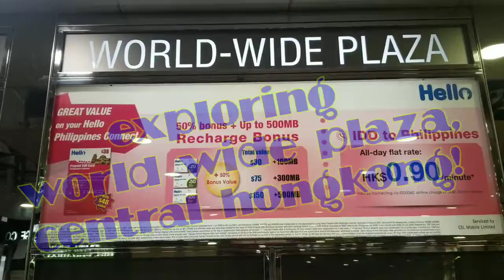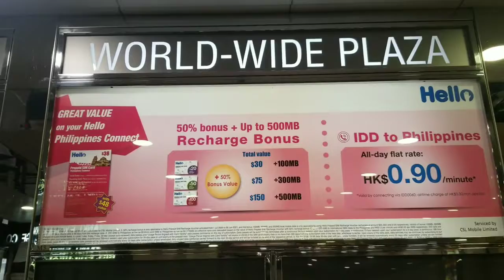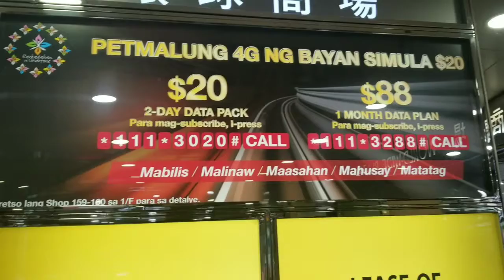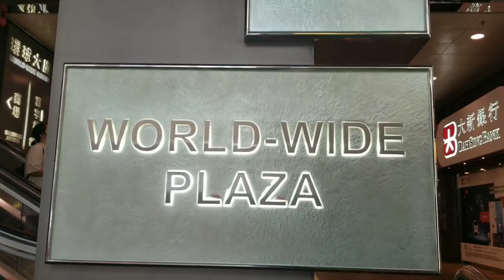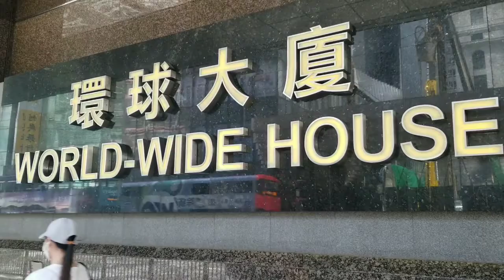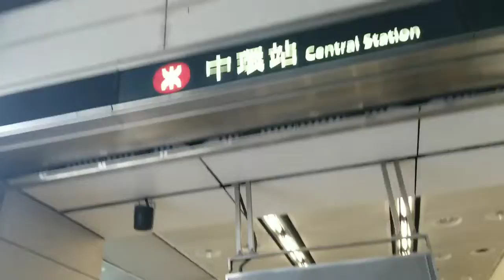one of the busiest building in hong kong,world wide plaza